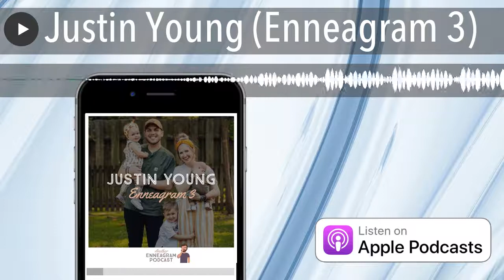Justin Young (Enneagram 3)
In this episode, Ryan interviews Justin Young (Enneagram 3), a leader with Splash Car Wash. Justin and his team have been using the enneagram to help them work together better and lead all their store locations.

Learn more about how your team can benefit from the enneagram